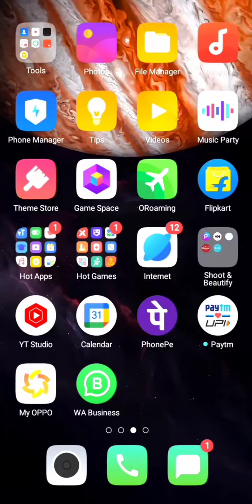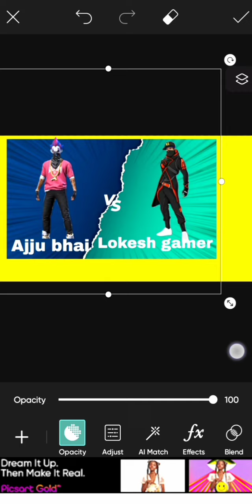Create thumbnails with Picsart app | Picsart App se thumbnail kaise bnaye || Ajju Bhai thumbnail